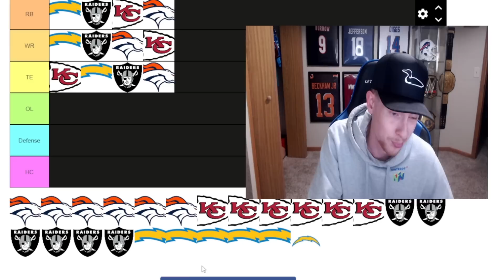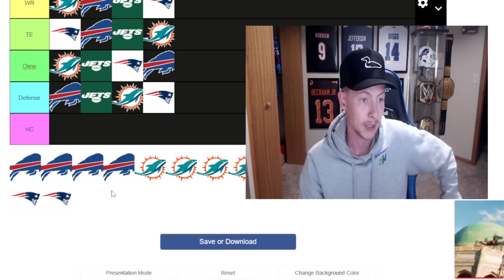Ranking THE AFC Divisions by.. POSITION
Welcome to part 2 of ranking NFL positions! Thank you so much for hammering the Like button yesterday!